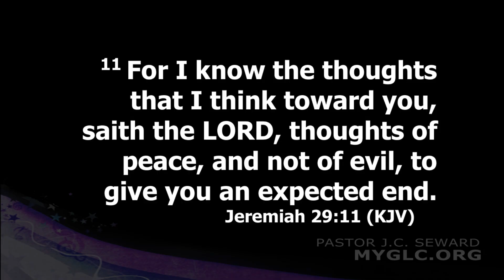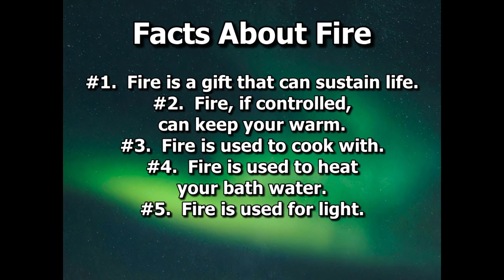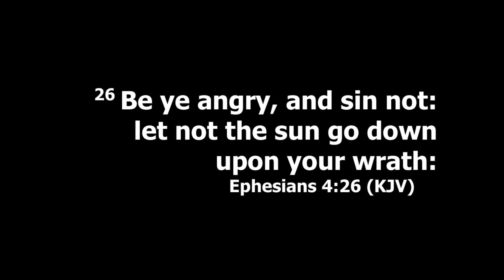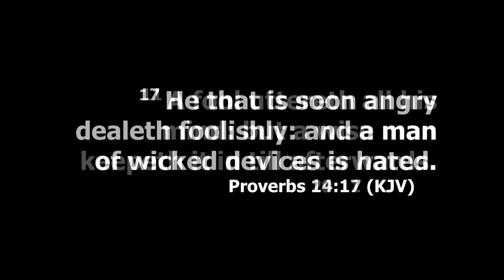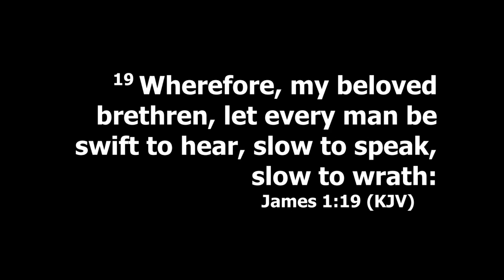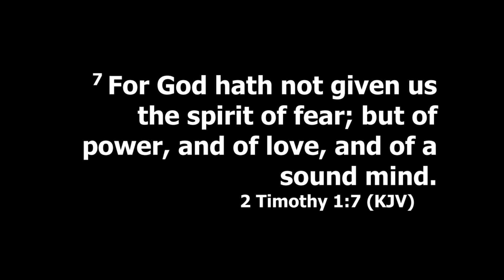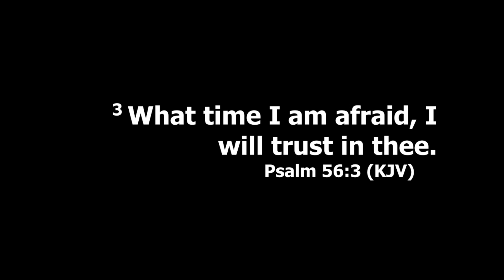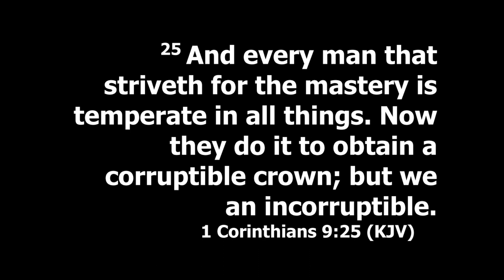Toxic 2024 Part Six GLCTV PS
Powerful exploration of the toxins of anger and fear.  Preached on Wednesday night, June 12th, 2024, at Gospel Lighthouse Church in Blytheville, Arkansas.

Pastors J.C. & Crystal Seward
Gospel Lighthouse Church
Blytheville, Arkansas